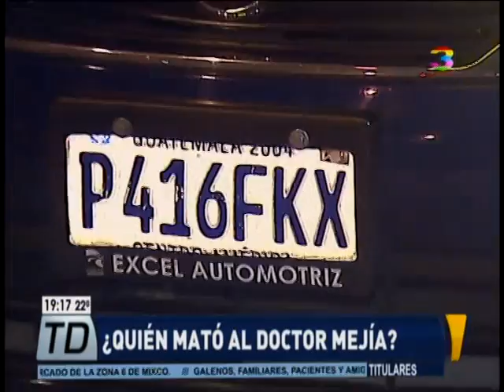Telediario Estelar: Programa del 24 de Mayo de 2017: